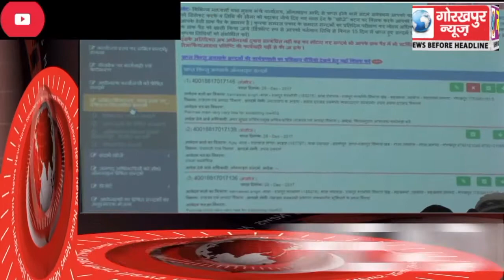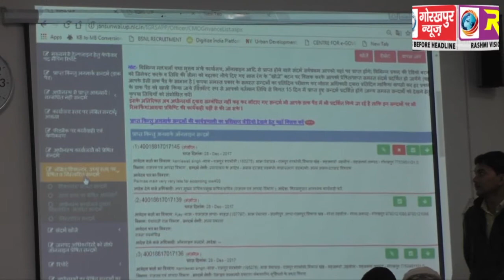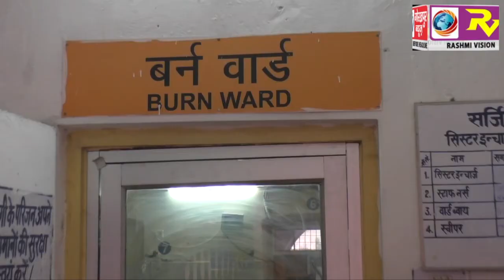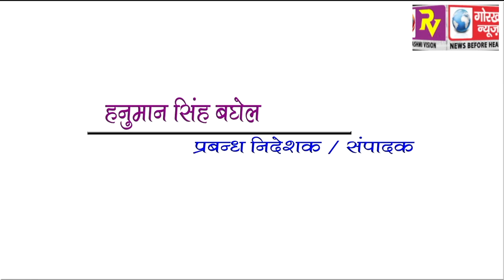GORAKHPUR NEWS 28-12-2017